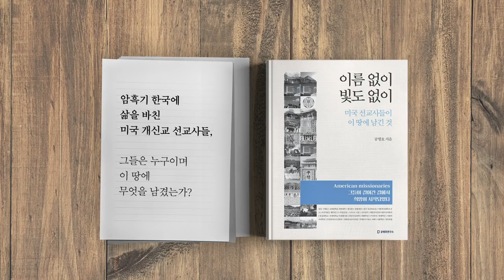거대한 음모 1 [공병호TV]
거대한 음모 1

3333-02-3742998 카카오은행 (예금주 : 공병호)